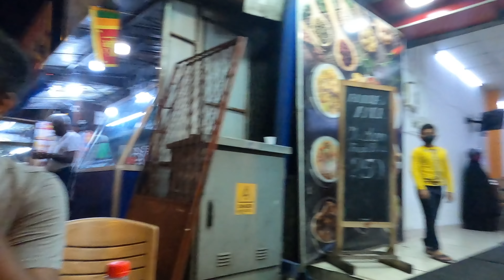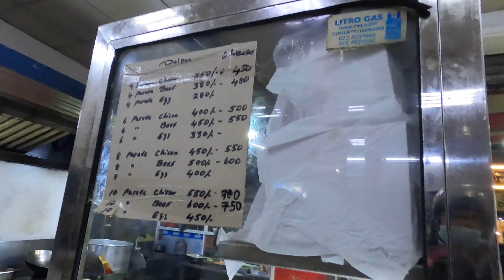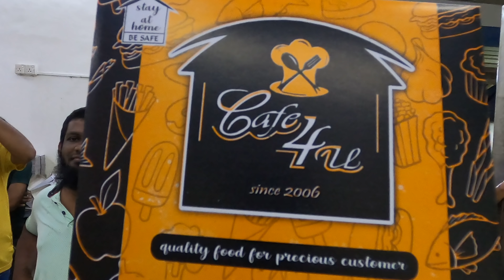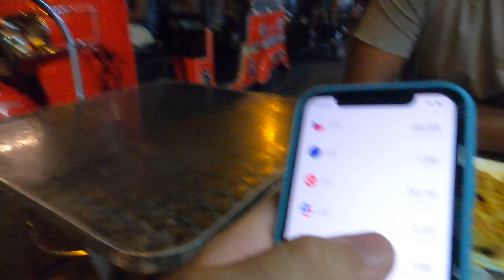SRI LANKA | $1 Dolphin Kottu With A Local 🇱🇰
This was my first time trying Dolphin Kottu in Sri Lanka. While exploring a crazy food street in Colombo called Aluthkade Streetfood, I met very friendly locals, and then we have decided to go for another food hunt. Sharing the whole experience with you in this video.